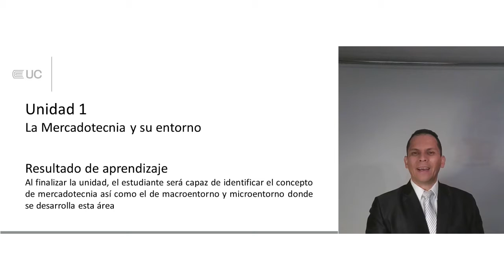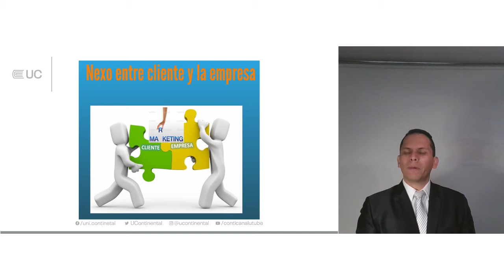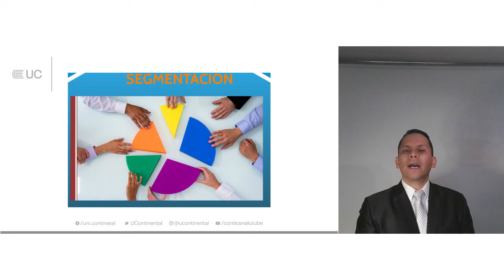Mercadotécnia: Unidad 1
Mercadotécnia